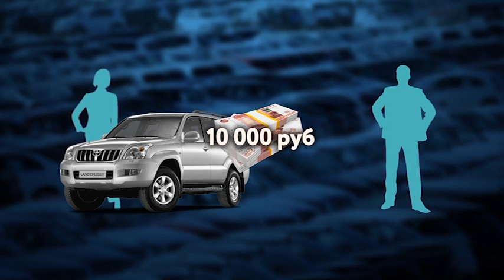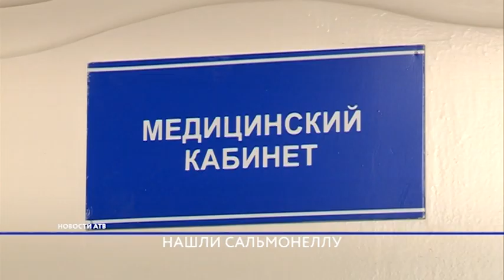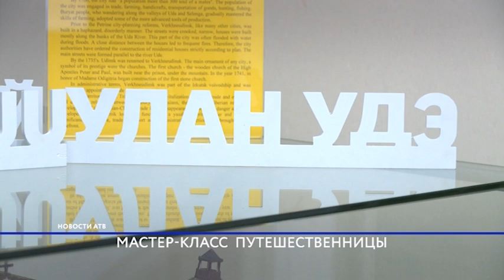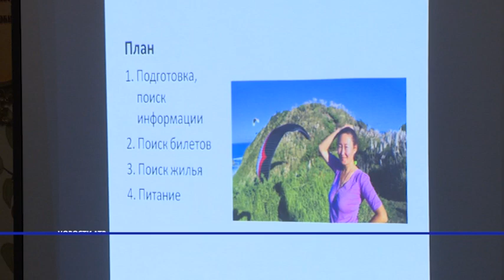Новости АТВ (11.10.2018)